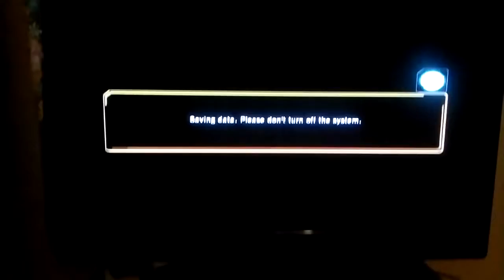DBZ Ten kai hero mode part2 (i never lost)